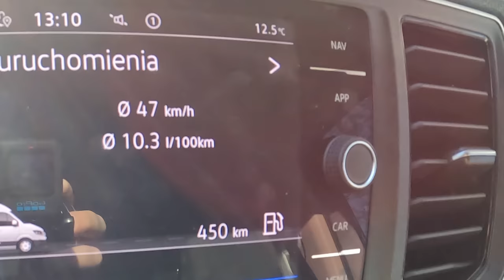2023 Volkswagen Crafter 4MOTION [177HP] |0-100| POV Test Drive #1525 Joe Black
Car: Volkswagen Crafter Furgon 4MOTION 177 HP 2023

0:00 Intro
0:09 Walk-around and interior
1:40 Casual driving
3:50 Tunnel
4:20 City drive
8:00 Bumpy road
9:16 Highway
10:40 Casual driving
12:09 Acceleration
12:44 Casual driving
18:32 Engine view
13:49 Fuel Consumption

Engine: 2.0L Diesel 4-cylinders
Displacement (cc): 1.968
Power: 130 kW/177 hp
Torque: 410 Nm
Transmission: 6-speed manual
Traction: AWD (All-Wheel Drive)

Acceleration (0–100 km/h): 17,1 s.

Fuel Tank Capacity: 75L
Weight: 2379  Kg
Model: 2023
Date of Production : 20016-
Base Price in Germany : 64.141 EUR

Driver: Joe Black
Video: GoPro Hero 11 Black / Sony a6300 + Sigma 16mm f1.4
Audio: Zoom H2n (recorder) & Roland CS-10EM (binaural microphones)
Edit: MacBook Pro / Final cut Pro X